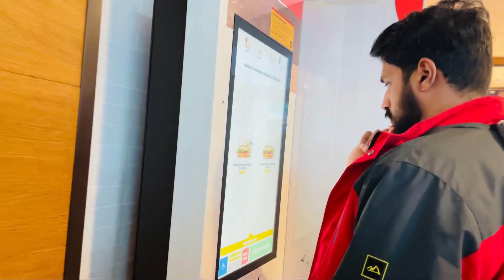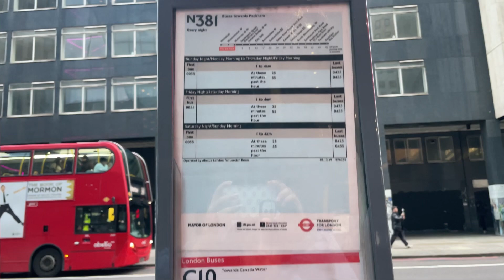ഒരു തട്ടിക്കൂട്ട് London trip 🚗😜😜.. | Shara Sherly Samuel Koshy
Hope you all liked my video. Don’t forget to drop in your feedback as comments and to like the video.